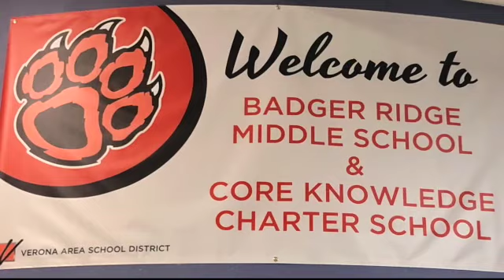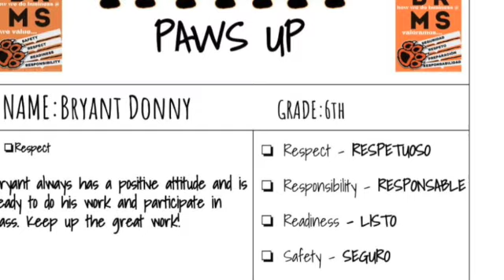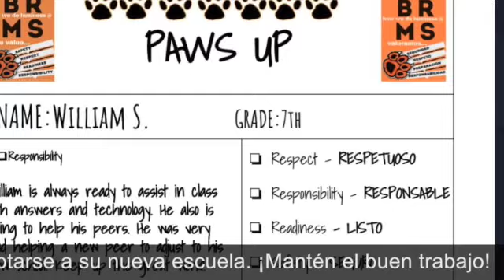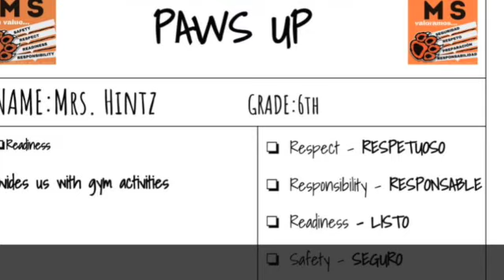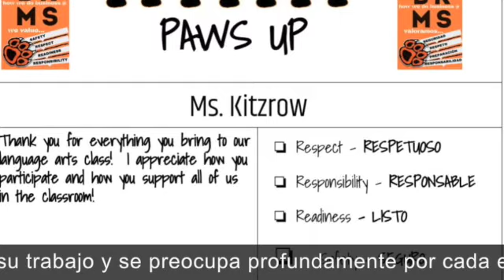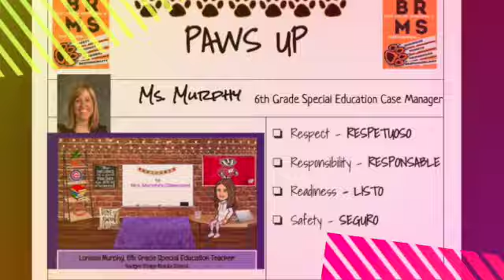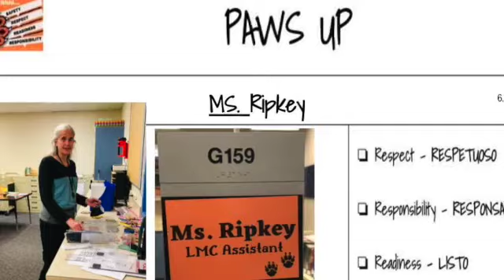Virtual Student and Staff Recognition 3.19.21